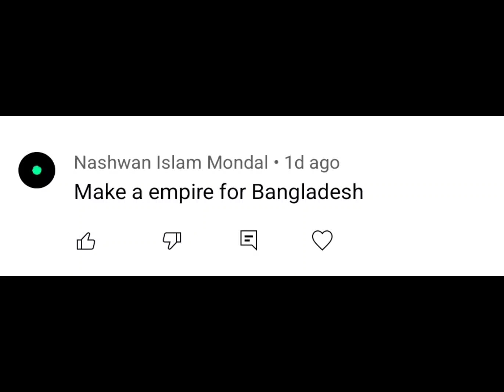Making Empires for... Bangladesh Ep 5 Requested